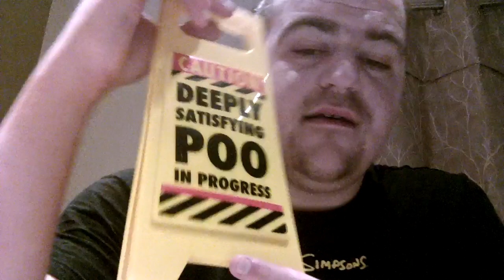Poo sign review